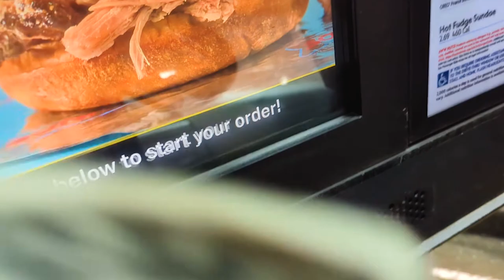We almost get Arrested playing Pokemon Go (Cops Called)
a simple trip for a Pseudo legendary Pokemon goes wrong when GPS puts us onto a private impound lot where we try to hunt yahoos when the cops show up.